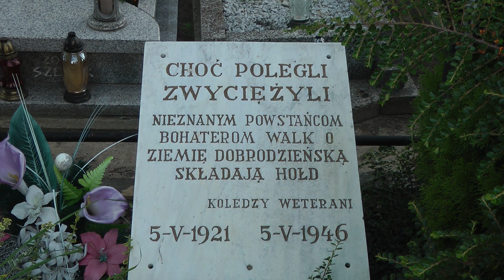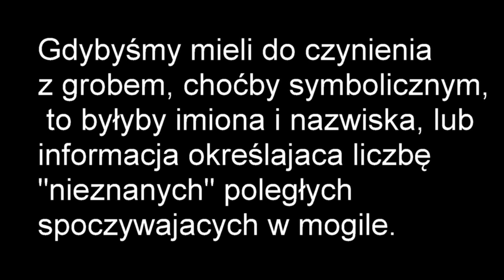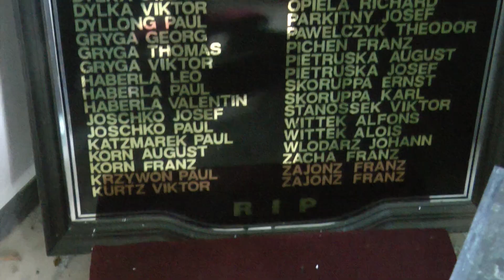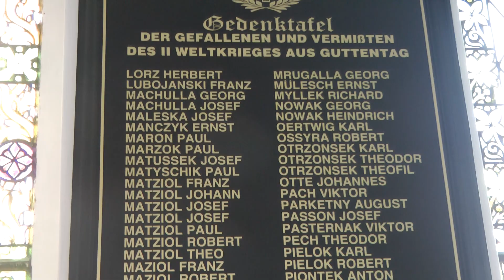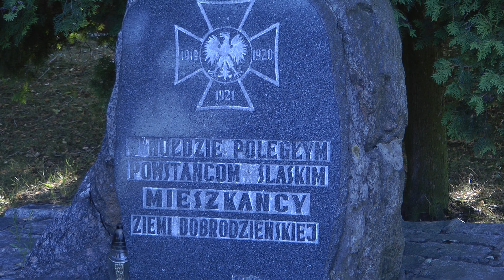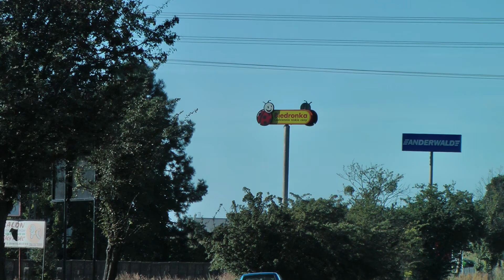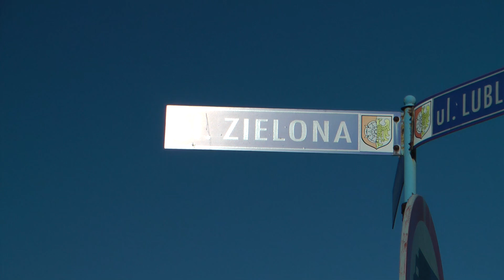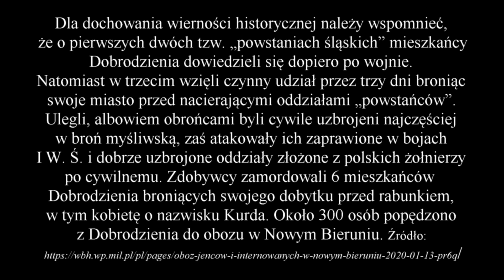Śpiewka i chorągiewka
Za pieniądze z naszych podatków chcą "odnowić" grób, który polskim grobem nie jest i nie jest zniszczony, ale pozwoli na uroczystą akademię ze śpiewką i chorągiewką promować lokalne władze. Wybaczcie, że filmowałem bez statywu. Dowiedziawszy się o temacie, bez zastanowienia ruszyłem w teren. Nie mam do nikogo animozji z powodu światopoglądu, czy narodowości, jednak nie toleruję robienia nas — społeczeństwa w wała. Żadna władza niczego nie produkuje i nie zarabia. Ona korzysta z naszych pieniędzy uzyskiwanych z podatków. Jeżeli chcą dla swoich celów wykorzystać śpiewkę i chorągiewkę, to za własne pieniądze. Tymczasem usiłują się podpiąć do "powstańczego" cyca robiąc sobie dobrze. Jaka jest prawda, postaram się opowiedzieć w cyklu o tzw. powstaniach śląskich. W końcu chyba można mówić prawdę, skoro w 2021 r. mamy setną rocznicę hybrydowej wojny zwanej śląskimi powstaniami.

W tym relacje ustne dzieci i wnuków osób biorących udział w obronie Dobrodzienia i okolic.